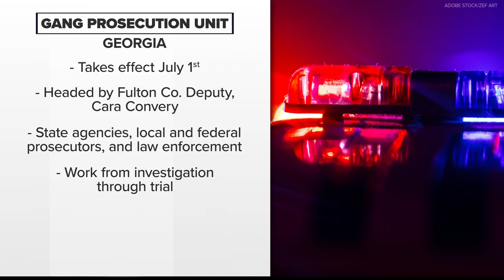New statewide unit to combat, prosecute gang violence across Georgia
Fulton County Deputy Attorney Cara Convery will lead the first statewide Gang Prosecution Unit starting June 16.